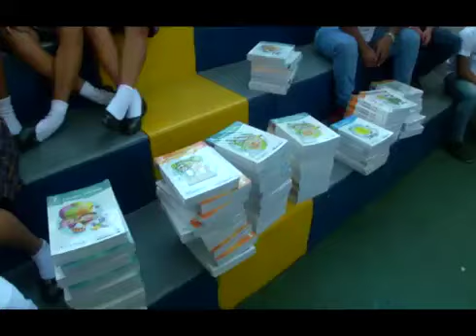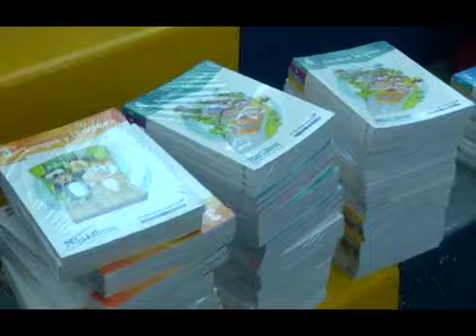M.I Municipalidad de Guayaquil, junto a la DASE entrega libros a planteles escolares de Guayaquil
Muy Ilustre Municipalidad de Guayaquil junto a la DASE entregan libros a planteles escolares.